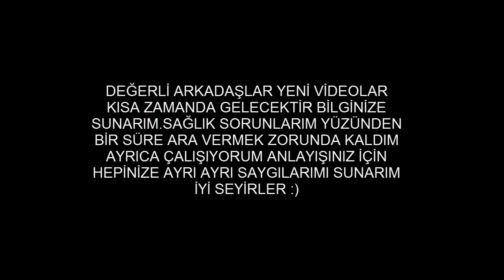| MACERA DEVAM EDİYOR | ROCKET LEAGUE TÜRKÇE | 11.BÖLÜM |